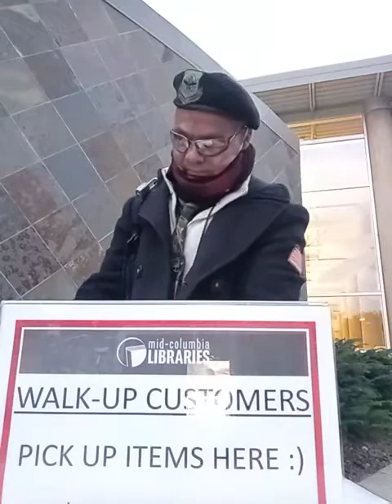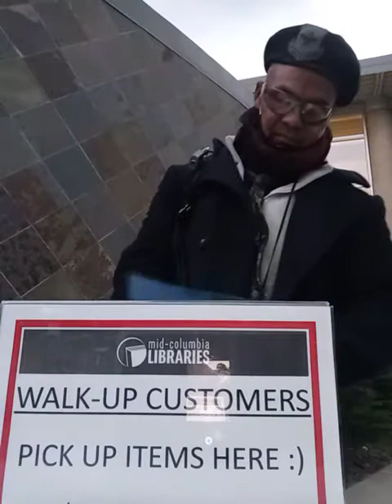OWNER:CIMARON 5 INC:FELIX BARELA:IVANKA BARELA/AJMER SINGH NIJJAR:1400 E MAIN ST OTHELLO,UBI#602720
OWNER: